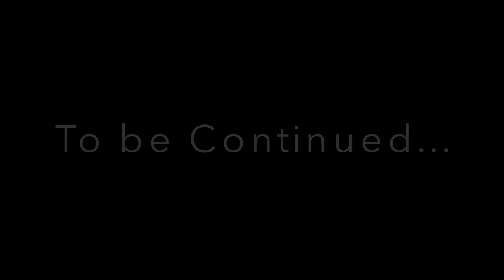MLP Crimson | Season 3 | E3: Hieroglyphics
*I'm still learning how to write in hieroglyphics ;)

When Fleur was out 'frolicking' in the woods she encountered something terrifying and was knocked unconscious - Centurion then found her but her also found something else and that something else terrified Crimson...

Intro/Outro by
Lyra'sPlateOfPancakes